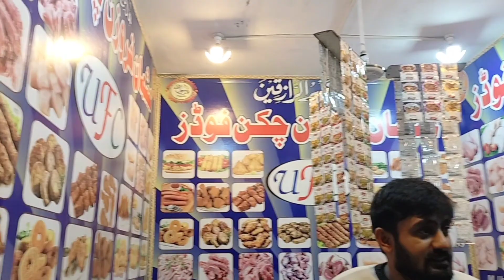INDIA 🇮🇳 SAY AYE MEHMAN | SAMIA KI DAWAT | TAIMOOR WITH FAMILY